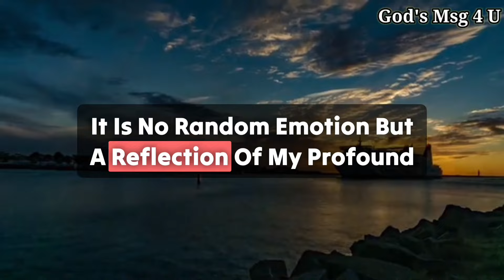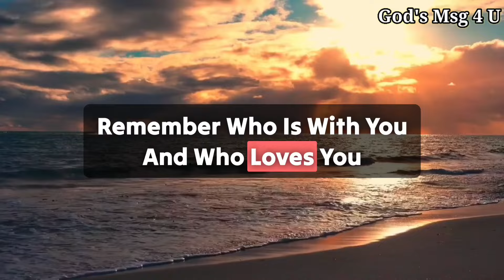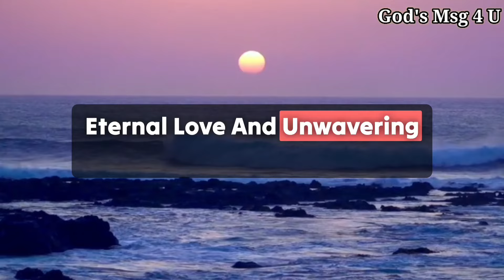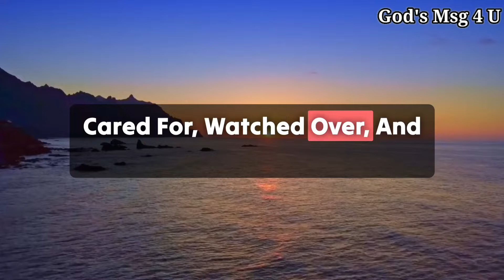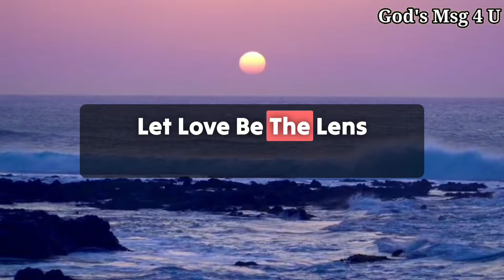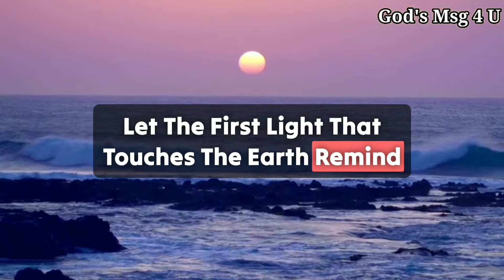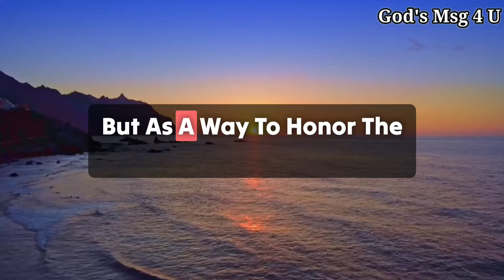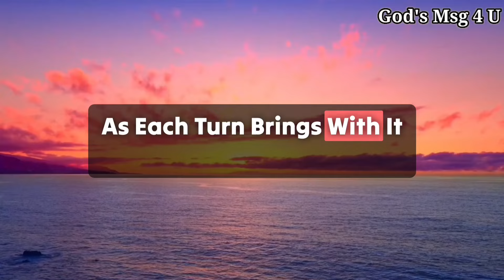COD WANTS TO TALK TO YOU. GOD HAS VERY GOOD NEWS FOR YOU. OPEN IT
11:11💌God says, Someone is planning to put you in Jail...🌈Angels Message✝️Gods Message 1111 Share 💌 This Gods Divine Message With Your Family 👨‍👩‍👧‍👦 And Friends As Well As Those Who Need Guidance From The Universe. 🌌 stay tuned ☺️🥰 Infinite love and Gratitude ❤️🙏 BE HAPPY and Spread Happiness😊🥰 ❤️🌼Thank you🌼❤️🌼🧚 take care😄☺️ ▬▬▬▬▬▬▬▬▬▬▬▬▬▬▬▬▬▬▬▬
This Video Includes All These Searches 👇
1.God message for me today
2. God message for me
3. God message
4. God's message
 5. God message for you
6. Message from god
7. God's blessings message
8. Jesus message
9. God's message for me today
10. God message tarot
11. God's message for me
12. God's message today
13. Message of god
14. Sermons
15. God's message for you today
16. Motivational
17. Message from universe
18. Urgent message from god
19. Universe Message
20. Faith quotes
21. Jesus quotes
22. Church
 23. Joel Osteen
 24. Bible quotes
 25. Bible message
26. Quotes god
27. God's Motivation
28. Bible god quotes
29. Life quotes
30. Faith god quotes
 31. Christian Motivation
 32. The Lord Helps
33. God Helps
34. Grace for purpose
35. Jesus Status and Quotes
36 God's msg 4 u